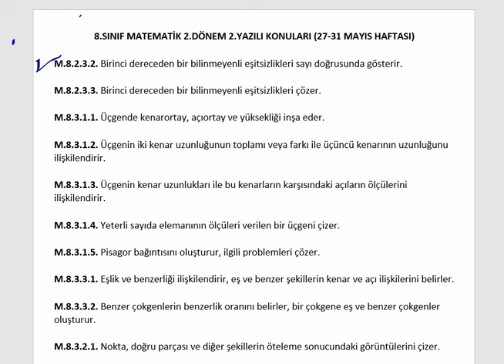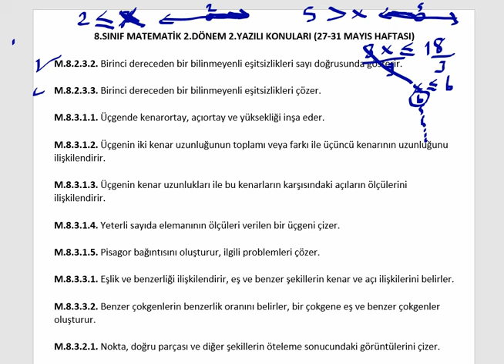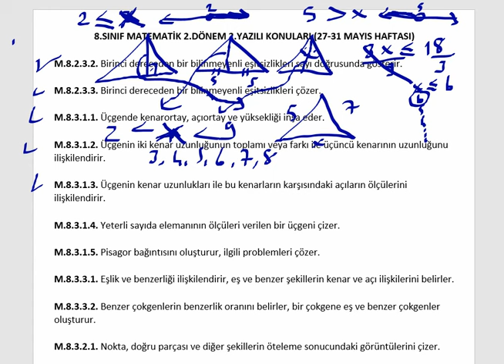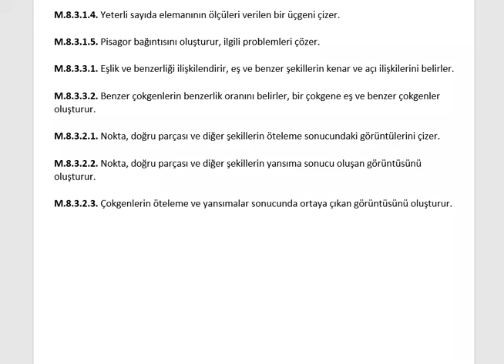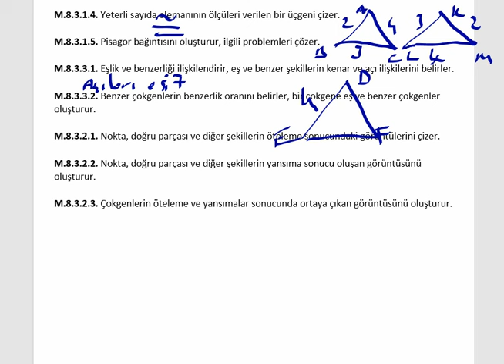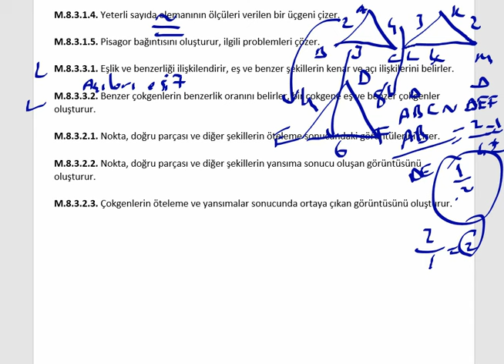8.Sınıf Matematik 2.Dönem 2.Yazılı Konuları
8.Sınıf Matematik 2.Dönem 2.Yazılı Konuları, 8.Sınıf, Matematik, 2.Dönem, 2.Yazılı, Konuları, fatih kara,
Ayrıcalıklardan yararlanmak için bu kanala katılın: